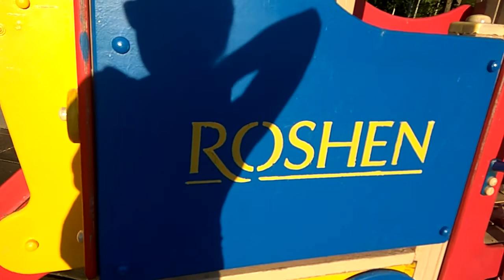Дети веселятся в детском городке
Из этого видео стает понятно где лучше организовать синичье гнездо и как из паровоза пускать мыльные пузыри! Снято 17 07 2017 в детском городке города Южноукраинска. Спасибо руководству города за это чудесное сооружение для наших деток!

Спасибо, что смотрите видео Дети веселятся в детском городке!